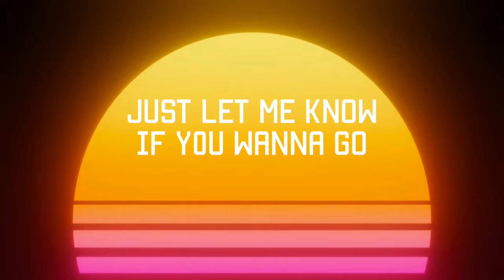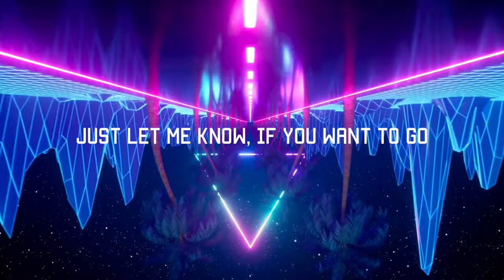Kyle Johnson Love Light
AfroBeat Pop